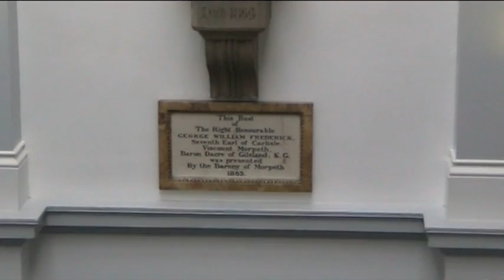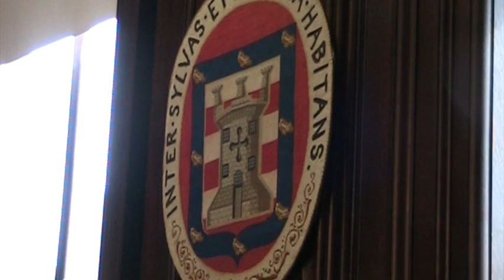Morpeth celebrates its Georgian heritage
MORPETH'S Georgian heritage was celebrated in music at the town's 47th Northumbrian Gathering.

This year's event featured several themes, one of which was the 300th anniversary of Morpeth Town Hall, designed by Sir John Vanbrugh.

It was put into musical perspective in a concert of Georgian music in the Town Hall ballroom.

Visitors also had a chance to learn about the history of the building and its treasures in a series of tours led by three former Mayors.